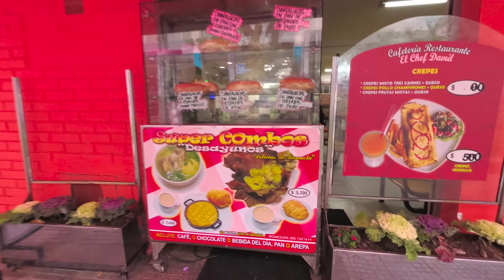Walking around Bogotá Colombia - Walk to Zona Rosa - August 2017 - Yi4K+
This is my second video of walking in Bogota in August 2017.
I am not walking in a tourist area. I am walking to Zona Rosa which is also called Zona T. That is a tourist zone. My next video will be much longer, with me walking around the Zona Rosa area in Bogotá Colombia.

Google traductor:
Este es mi segundo video de caminar en Bogotá en agosto de 2017.
No estoy caminando en una zona turística. Estoy caminando a la Zona Rosa, que también se llama Zona T. Esa es una zona turística. Mi próximo video será mucho más largo, conmigo caminando por la Zona Rosa en Bogotá Colombia
Equipment used to make this video:
1/4 to 1/4 thread camera adapter.
Dead cat - wind noise shield

- Ethereum: 0x98a9505eb8ca3a30ec3f73d79ef22ecc57d29d95
Sign up for Uber with code: richarda6251ue

Thanks - Richard